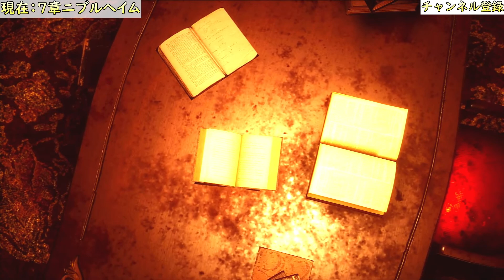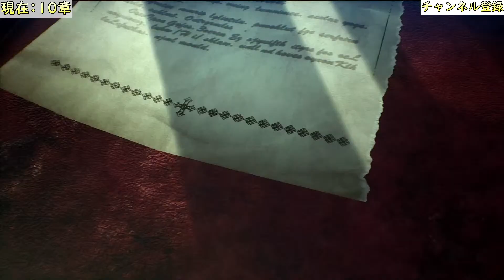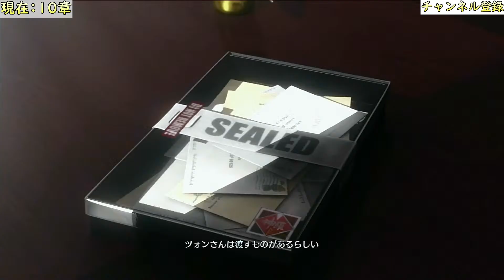【FF7CCR】リバース発売前に7の前日譚予習しとこ【最終回】#4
※コメントをする際は節度とマナーを守ってお願いします😉

配信中無言になったりプレイが止まる時間帯はお察しくだせえ（笑）
※コメント大歓迎です！マナーと節度を守って楽しい時間を作りましょう。